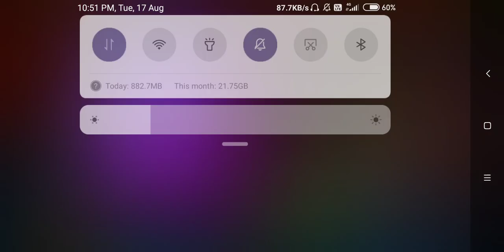Valentine Sale 8 Ball Pool Offer Backup In any Versions ft. Gaming With Kiyam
Thumbnail Credits :-

Gaming With Kiyam

Offer Backup Data  (116 MB File) :-